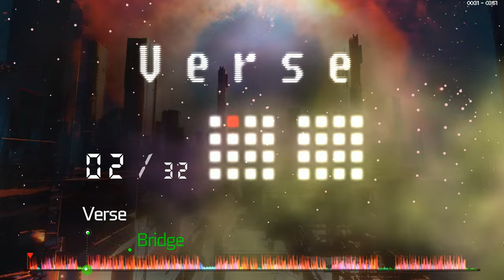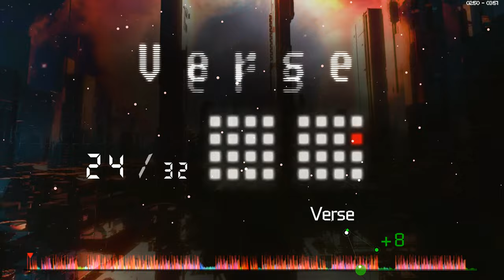G Arabic-82bpm Beat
SoundTrack épico al estilo del templo del espíritu, ¿Que escena te imaginas con esta música de fondo?

Todos los derechos de este material son propiedad del autor,
Gratis para publicaciones sin fines de lucro.
Si necesitas una licencia especial por favor contáctame.
No uses content id!!

All rights of this material are owned by the creator
Free for not profit use
Must Credit: "Go Elephant Beats" / "Go0uu" in description
Do not use Content ID
loop video from Visualdon:

Effect author credits:
HUD Image, HUD Grid, HUD Free Line - Rado1
Youlean Time Bar - Youlean
Youlean Time Stamp - Rado1, Youlean